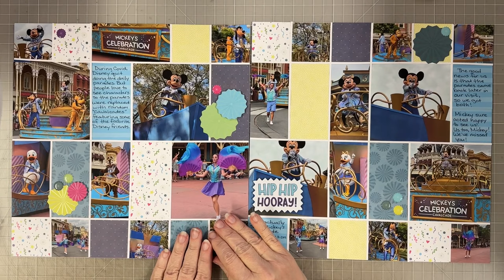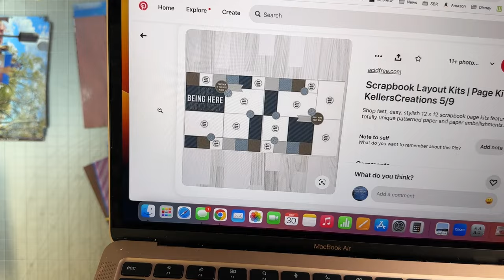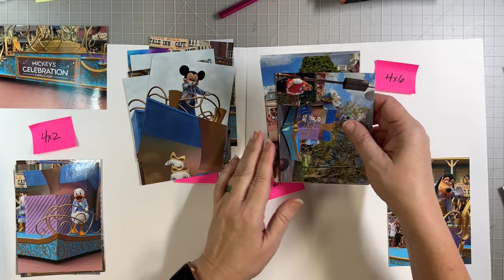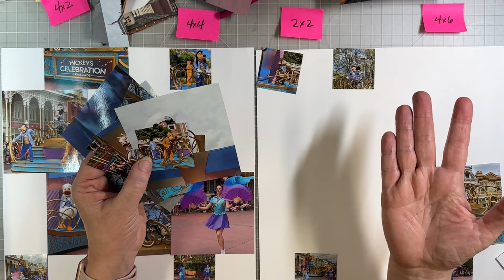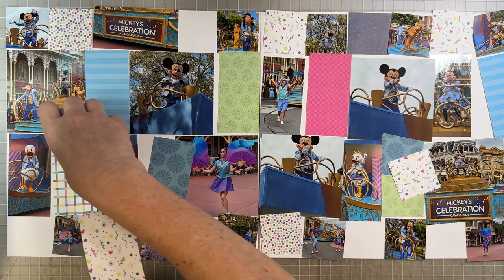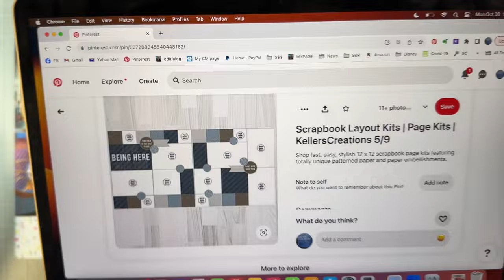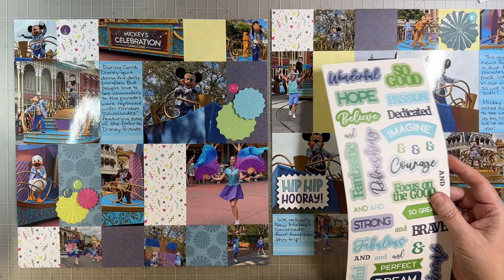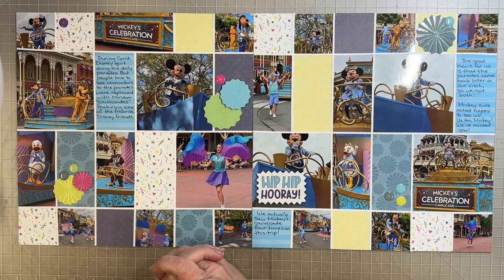Theme Park Thursday: Episode 6: Mickey's Celebration Cavalcade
I think you'll enjoy this one -- I filmed it over a couple of days and when I "finished" the layout the first day, I didn't like it at all.  But when I came back the next day I'd had an idea to fix it - and in the end I loved it!  Hopefully this will help you gain some perspective for those times when you aren't happy with a layout that you aren't happy with.

This layout uses CM's Birthday Bonanza collection - and there's a bonus at the end with a flashback to last week's layout, which I decided needed to be adapted with the same technique I used to fix this one!